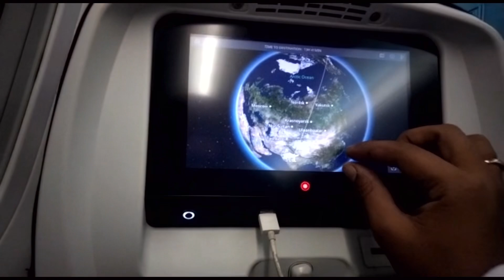INDIA 🇮🇳 TO CANADA🇨🇦 /UPDATE REGARDING RT-PCR TEST IN DELHI AND IMMIGRATION QUESTIONS AT AIRPORT